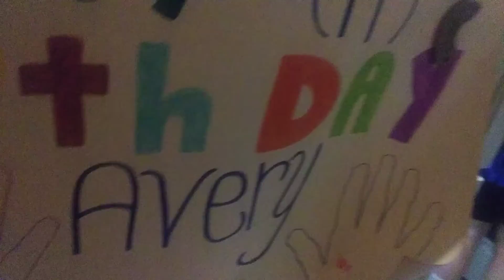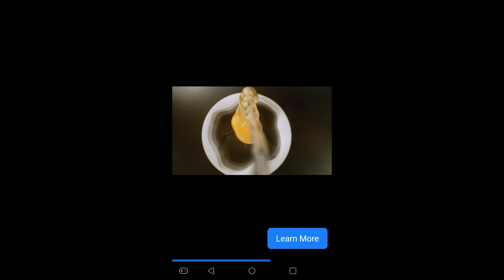Crazy Dino Park Gameplay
Over 11 Minutes. The first battle I lost but 2nd battle I win and give the opponent a payback.